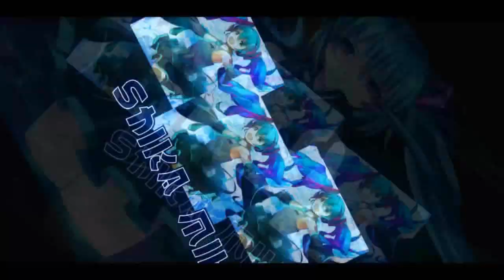Parisian Dreams 1'26'97 (GSD) 1'25'42 (QQPC) Comparison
trying to improve on the maps I'm not that good at.
since I practiced this on stream, I manage to get 1'26 but still with some mistakes.
but looks like my QQ Speed PC record is still faster :v

Song: Dex Arson - Machina